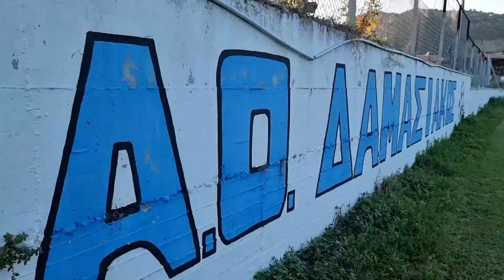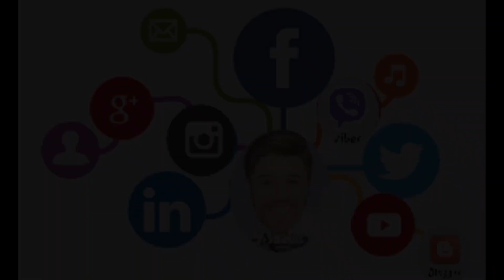ΔΑΜΑΣΙΑΚΟΣ - ΚΕΡΑΥΝΟΣ ΔΡΥΜΟΥ (3-1) ΦΙΛΙΚΟΣ ΑΓΩΝΑΣ ΠΡΟΕΤΟΙΜΑΣΙΑΣ ΠΟΔΟΣΦΑΙΡΟΥ 13-9-2022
Τη νίκη με 3-1 πήρε ο Αθλητικος Ομιλος Δαμασιακος  από τον Κεραυνό Δρυμού που παίζει μια κατηγορία πιο κάτω από τους γηπεδούχους στο ερασιτεχνικό πρωτάθλημα του Νομού Λάρισας. Οι παίκτες των Πλίτση - Ζηρδέλη, προβλημάτισαν με την εμφάνισή τους στο 1ο ημίχρονο καθώς ήταν "στατικοί" και χωρίς φαντασία στο δημιουργικό κομμάτι. Δεν έμοιαζαν "κεφάτοι" και "φρέσκοι" με αποτέλεσμα πολλές να είναι οι παρατηρήσεις των προπονητών τους. Σε αντίθεση, οι παίκτες του Γιάννη Βαΐτση "κοίταξαν στα μάτια" τον Δαμασιακό και έδειξαν πως ξέρουν να κρατούν σωστά τις θέσεις στο γήπεδο με αλληλοκαλύψεις. Έπαιζαν με μια ομάδα που είναι μια κατηγορία πιο πάνω από εκείνους, χωρίς ωστόσο να "φοβηθούν" τον αντίπαλο στον οποίο έκανε ντεμπούτο ο νεαποκτηθέντας Τάσος Κυριάκος που έπαιξε σε ΑΕΛ, ΟΛΥΜΠΙΑΚΟ, ΑΡΗ (και αρκετές ακόμη επαγγελματικές ομάδες) και μάλιστα χωρίς να χρειαστεί να "ταμπουρωθουν" στην άμυνα. Στο 2ο ημίχρονο οι προπονητές του ΑΟΔ άλλαξαν αρκετούς παίκτες και αμέσως η ομάδα παρουσίασε ένα άλλο πολύ πιο βελτιωμένο πρόσωπο. Το παιχνίδι τους έγινε πιο ομαδικό με περισσότερα τρεξίματα κάτι που ήταν η βασική αιτία να μπούνε 2 γρήγορα γκολ.
Το 1-0 έκανε ο Τάσος Κυριάκος στο 55' με ωραίο πλασέ.
Το 2-0 έκανε ο Βασιλης Δεληχας στο 57' με πλασέ μετά από σουτ του Τσούτσα, πήρε το ριμπάουντ και σκόραρε
Το 2-1 εκανε οΓκαντούνας 76' με πέναλτι που κέρδισε ο Παναγιώτου.
Το τελικό 3-1 διαμόρφωσε και παλι ο Δεληχάς με πλασέ.
Αθλητικος Ομιλος Δαμασιακος  - Κεραυνος Δρυμου (3-1) ΦΙΛΙΚΟΣ ΑΓΩΝΑΣ ΠΡΟΕΤΟΙΜΑΣΙΑΣ  ΠΟΔΟΣΦΑΙΡΟΥ 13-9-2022
↪️Κάντε εγγραφή - subscribe στο κανάλι μου Asterios Stelios AS στο Youtube, πάτα το χεράκι του like 👍 γράψε ένα σχόλιο 📝 και πάτα το κουδουνάκι 🔔 για να σου έρχονται οι ειδοποιήσεις όταν ανεβάζουμε νέο βιντεο και κάνε κοινοποίηση ↪️ αν θες να με βοηθήσεις σε αυτό που κάνω.
↪️Δειτε το βιντεο με τα γκολ και τις καλύτερες ευκαιρίες.